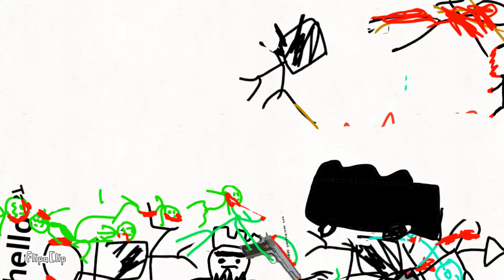1 FPS: The Movie (pt 1)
This is part one 2 a project I am working on! Enjoy.